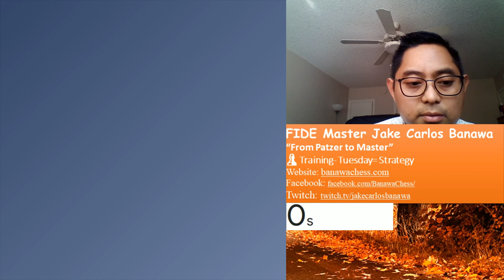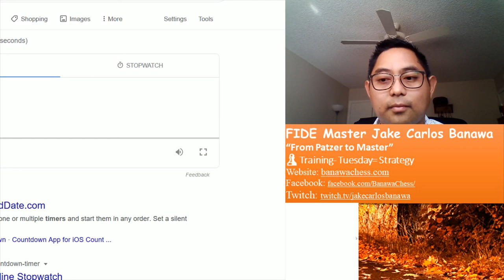You Can't Handle The Rook🗼! Part 2 | Tuesday= Strategy | From Patzer to Master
From Patzer to Master is a chess show from Tuesday to Sunday, 2 pm Pacific Standard time, where FM Jake Carlos Banawa shares his training which consists of Strategy, Practice, Opening Preparation, Defense, Endings, etc., to become a better chess player.

Lichess: JakeCarlosBanawa

Chess.com: JakeCarlosBanawa

Bibliography:
Pump Up Your Rating- Axel Smith

Video constructed by utilizing Xsplit.

Chess Interface:  Chesbase13

Overlay created using Microsoft Powerpoint.

Chess Softwares/websites utilized in generating this masterpiece:

Chessbase 13
Snip & Sketch
Canva